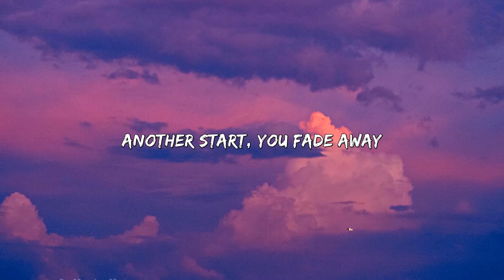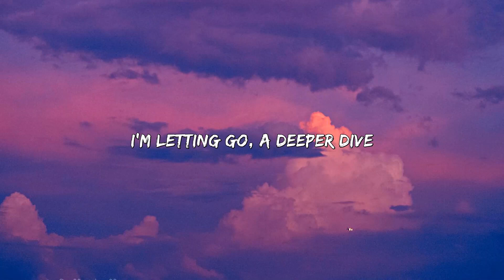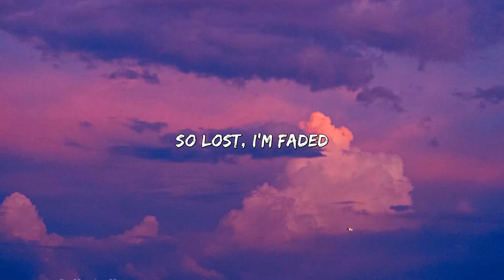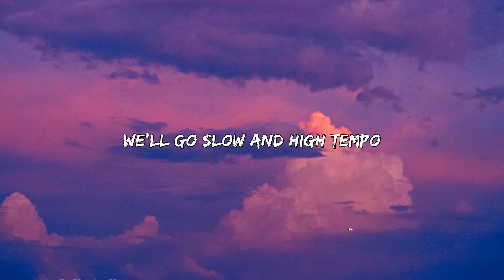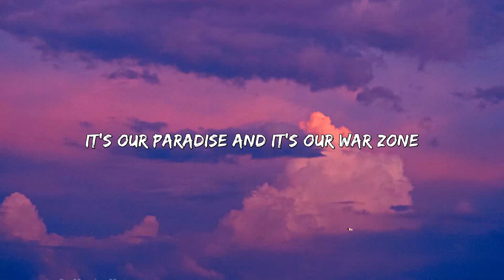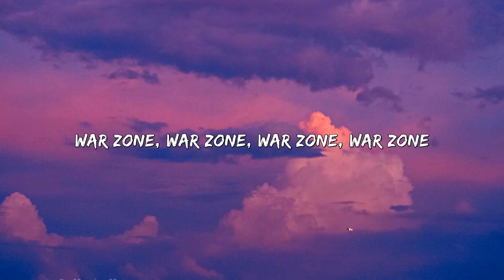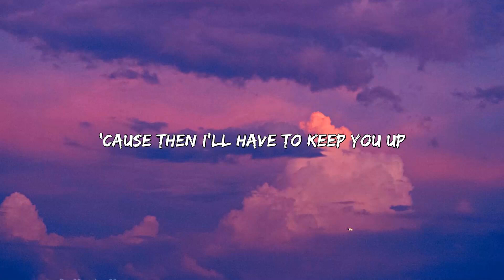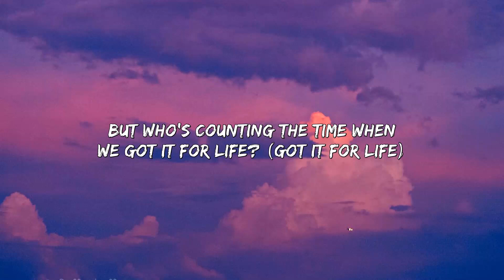Alan Walker - Faded (Lyrics) | ZAYN, Arian Grande, ...(Mix Lyrics)